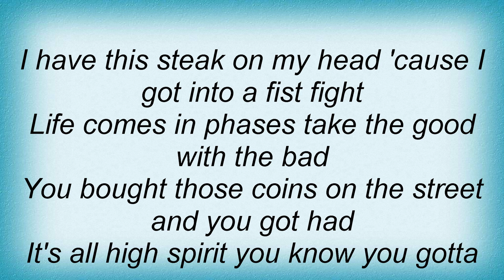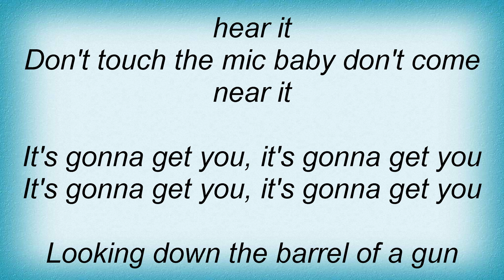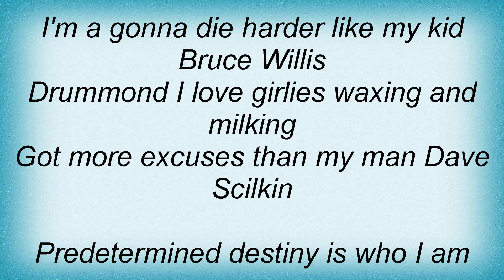Anthrax - Looking Down The Barrel Of A Gun Lyrics